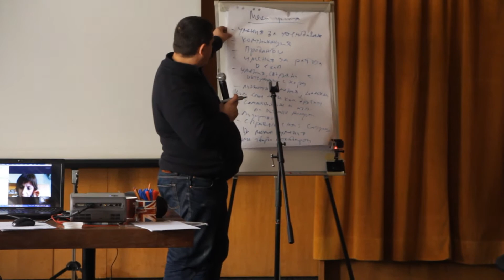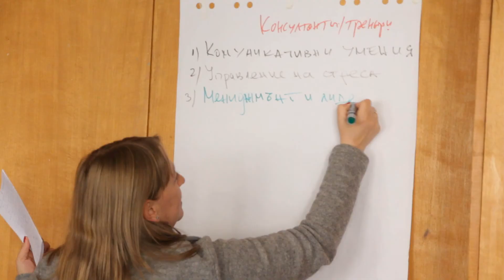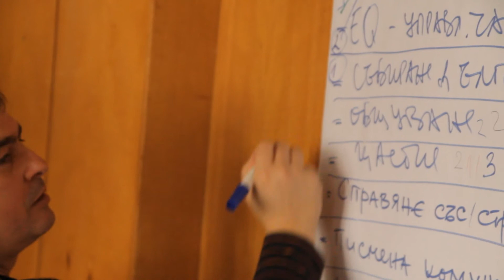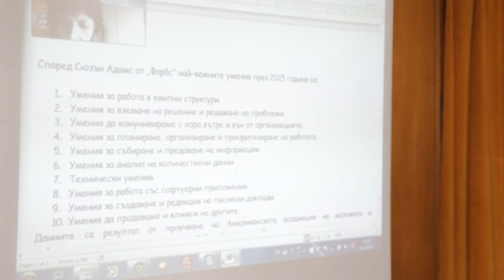Работилница за обмен на опит между треньори